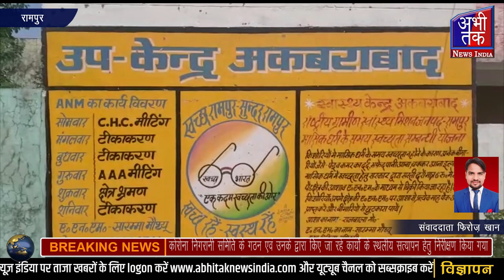कोरोना निगरानी समिति के गठन एवं उनके द्वारा किए जा रहे कार्यों के स्थलीय सत्यापन Abhi Tak News